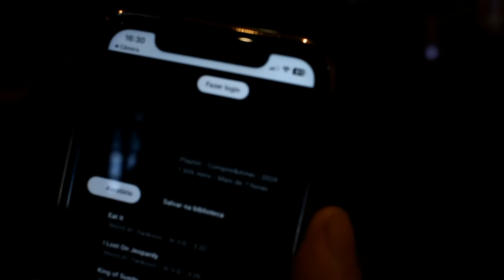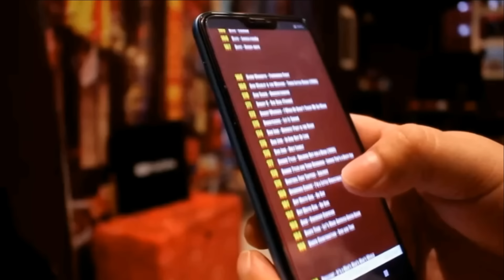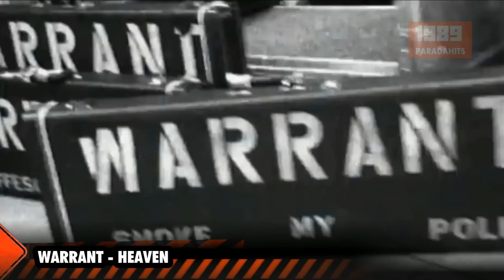SUPER PARADA | AS MÚSICAS INTERNACIONAIS DE 1989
LINK PARA ADQUIRIR os Ebooks Paradahits:
ASSISTA O VIDEO ANTES DE COMPRAR:

4 Ebooks 60, 70, 80, 90... TODAS AS MÚSICAS de 1960 a 2000 - COMPLETO: